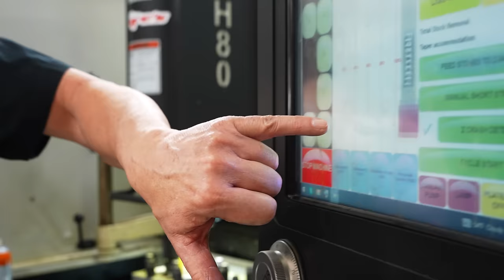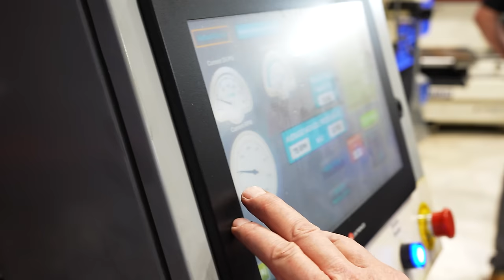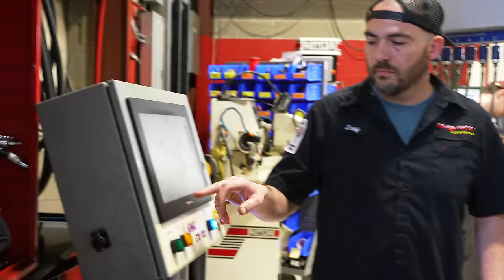Dave talks to young men from Clearfield High School. And shows them his shop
Best equipped shop in Utah 💥
Family run business of 34 years
Full CNC machine shop
We do Diesel, gas and have a special team of Sprinter mechanics